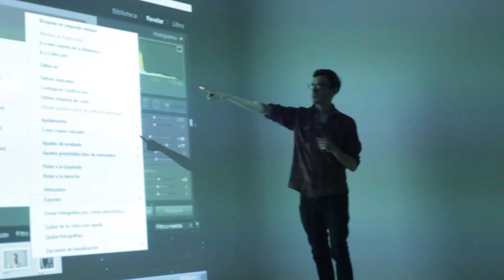Workshop Ignacio Cángelo & Eugin Cöre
Trailer del WorkShhop que dimos sobre Introducción a la Fotografía en Estudio, Iluminación, Revelado y Retoque Digital, pasen y vean!